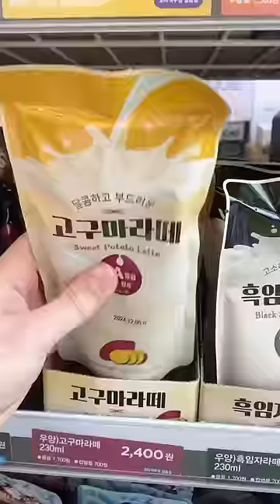Day 105 of only eating food from a Korean convenience store!